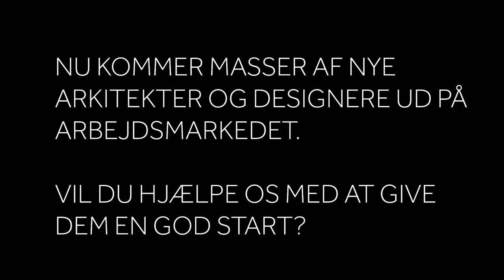Nye dimittender 2022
Nu kommer alle de nye dimittender fra arkitekt- og designskolerne ud på arbejdsmarkedet. Vil du hjælpe os med at give dem en god start på arbejdslivet?